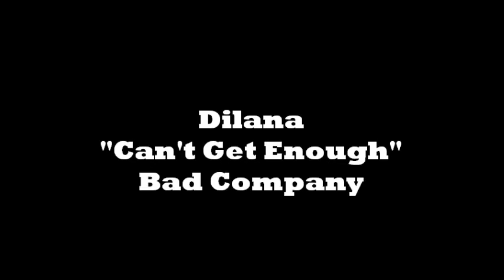Dilana - Can't Get Enough - Bad Company - Episode 14 - (Rock Star Supernova)